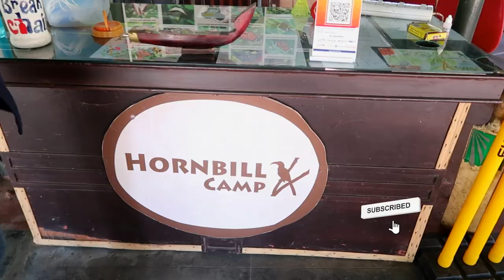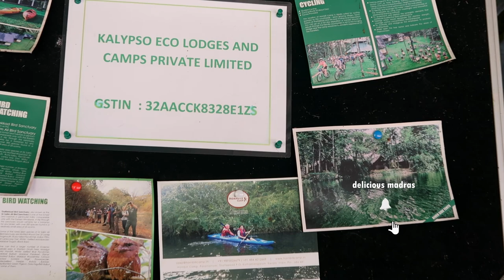Best camping destination in Kerala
Hornbill camp at Thattekkad near Kochi, is so located, to perfectly blend into the forest, so you can enjoy your own private jungle and the spectacular view of the river Periyar. Along its banks, birds flock in their thousands and the cool ambience is the ultimate prize for the birder. Known as the Birder's Paradise, the camp and the adjoining Dr Salim Ali Bird Sanctuary, is home to over 270 species of birds, including all the endemics.
We,Dileesh & Smitha based from Chennai,India. Welcomes u all to Our Channel  'Delicious Madras' -Travel & Foodie Vlogs
Hope that you will definitely experience & like our Travel and Foodie Vlogs.

👆Click the 🔔 Bell icon thank you🙏
Keep your support to Our channel.